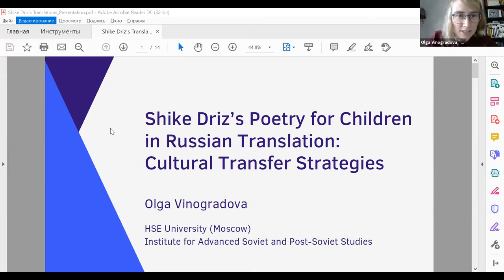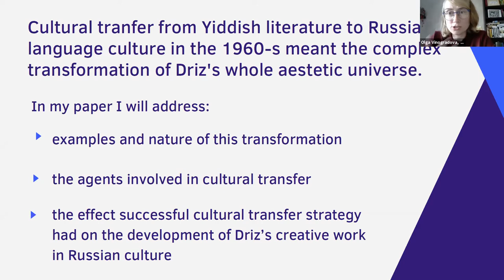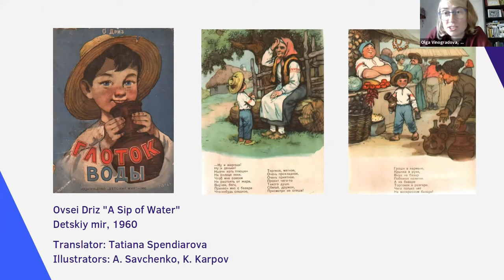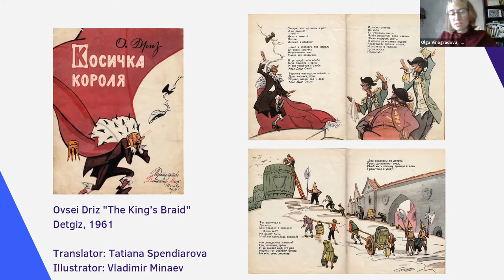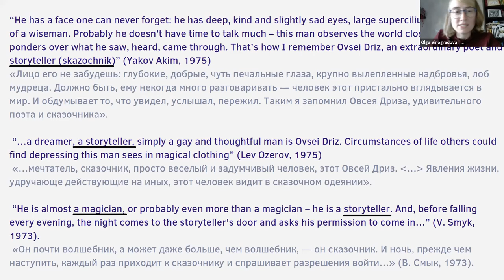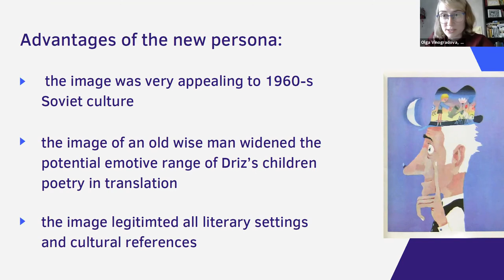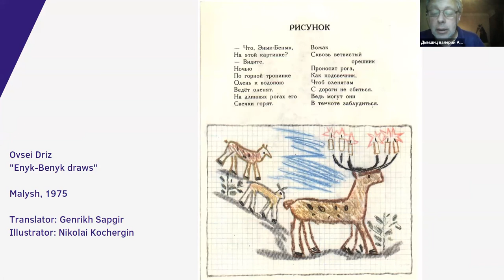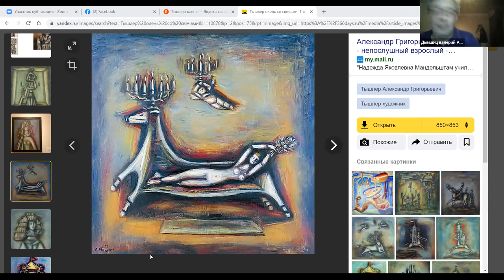4:8, Translations from Yiddish into Russian, 2021 Yiddish and Translation Conference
Yiddish and Translation Digital Conference (August 30th-September 1st 2021), organized by the Middle East and Mediterranean Research Center (CERMOM) at the National Institute for Oriental Languages and Civilization in Paris (Inalco) and the Paris Yiddish Center – Medem Library (Maison de la culture yiddish – Bibliothèque Medem).

Tuesday August 31st 2021

1st session: Translations from Yiddish into Russian : a particular case?

- Gennady Estraikh (New York University). Politics of Soviet Translations of American Yiddish Writers.

- Olga Vinogradova (Higher School of Economics, Moscow). Shike Driz’s Poetry for Children in Russian Translations: Cultural Transfer Strategies.